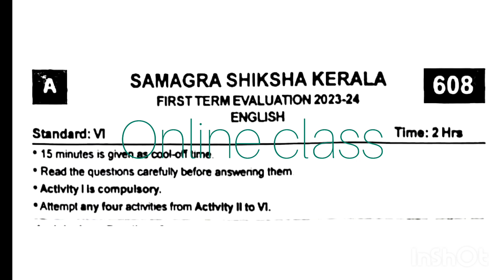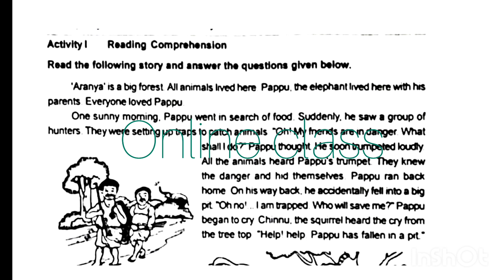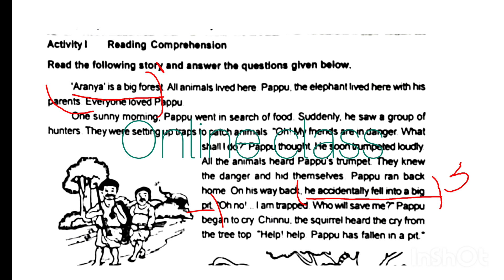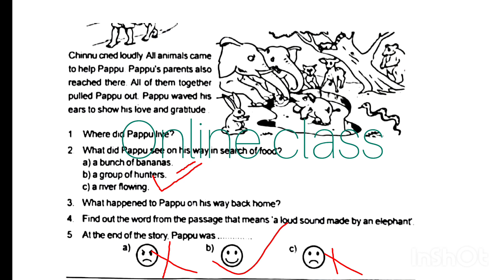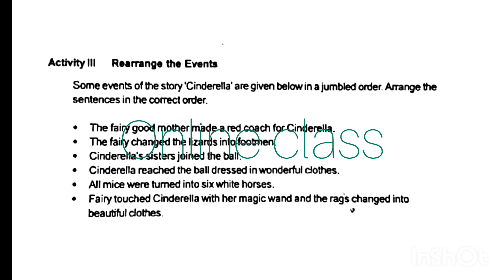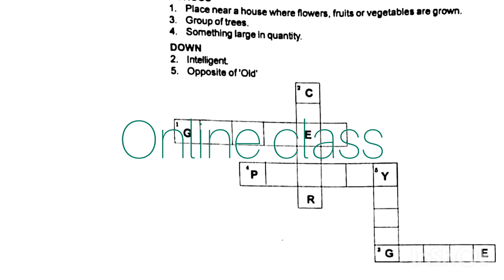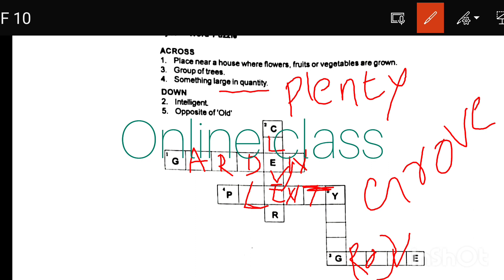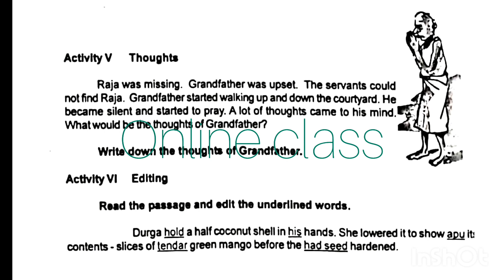Class 6 English Onam exam 2023 answer key